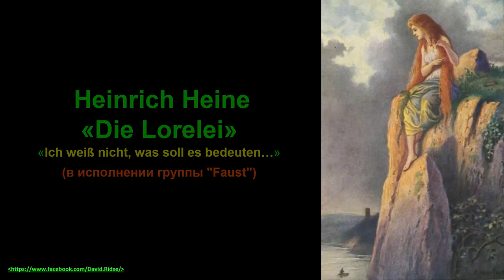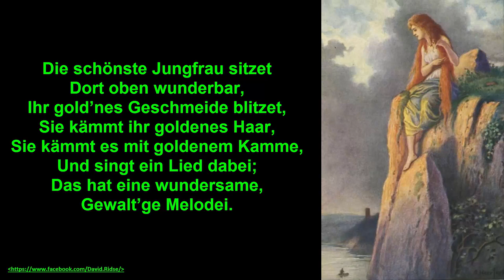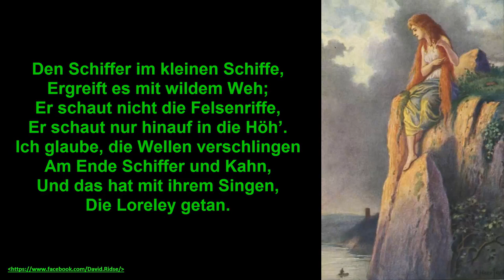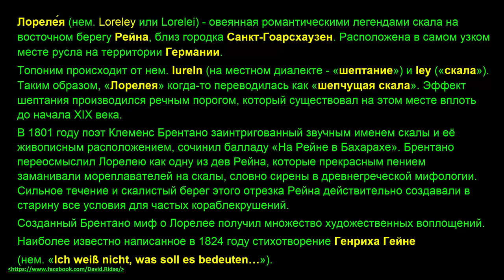H. Heine Die Lorelei (Ich weiß nicht, was soll es bedeuten)